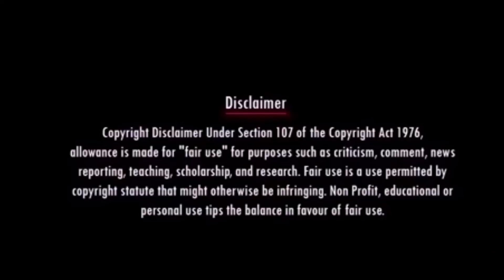Bigboss troll today trending day 65 | Bigboss 4 Today trending troll | Archana and Nisha fight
This Bigboss 4 tamil video is just for entertainment. Bigboss 4 day 65 tamil bigboss 4 troll Bigboss 4 today trending troll.

This channel is about interesting facts, Mystery facts, science facts, unsolved mysterious of the world. This channel is for top 5 videos in these categories.

Our channel main goal is to entertainment and providing informative, Crazy facts, Funny videos,  unknown facts and social media troll related videos to our ultimate viewers.

This channel is for the people who know Tamil language about interesting videos.